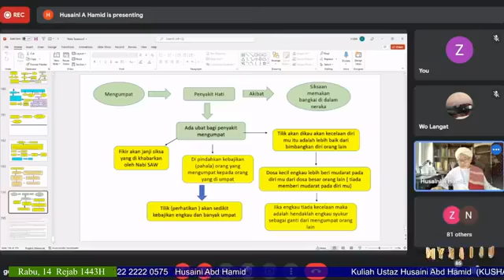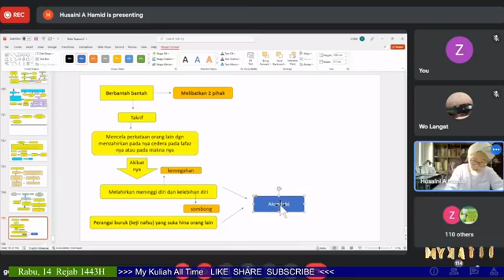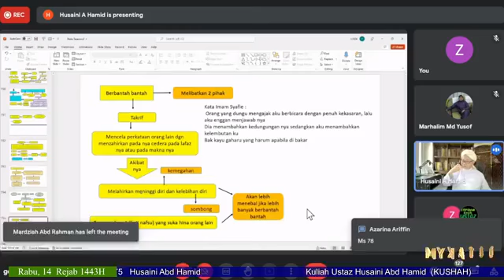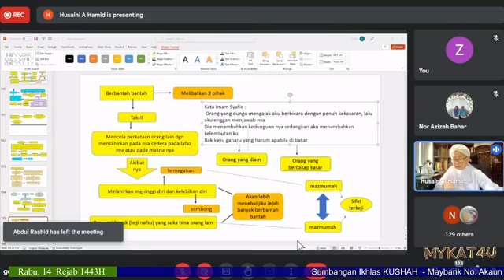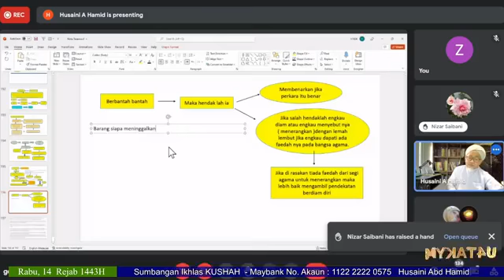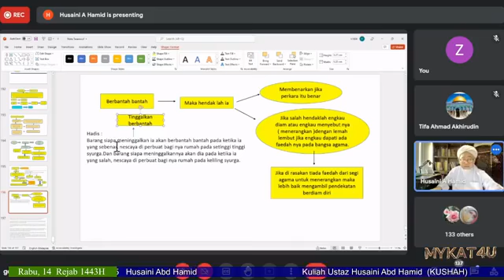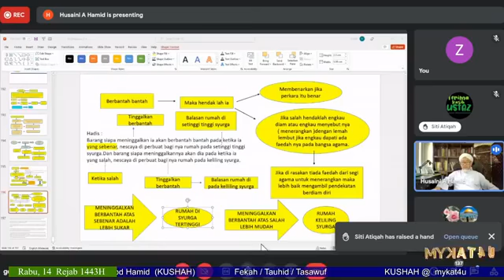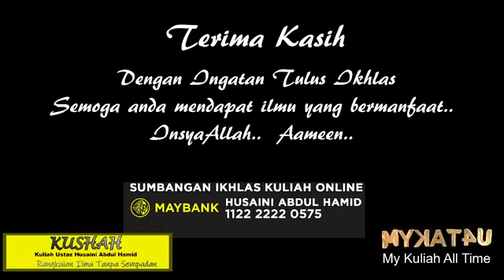407 Kuliah Ustaz Husaini Abd Hamid (KUSHAH) -Asar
407. Kuliah Asar Ustaz Husaini Abdul Hamid
Tasawuf
Kitab Penawar bagi Hati
Ms 78
Kebinasaan Lidah (samb..)
- Berbantah-bantah

Rabu, 14 Rejab 1443H
16 Februari 2022
5.15 pm ~ 6.15 pm